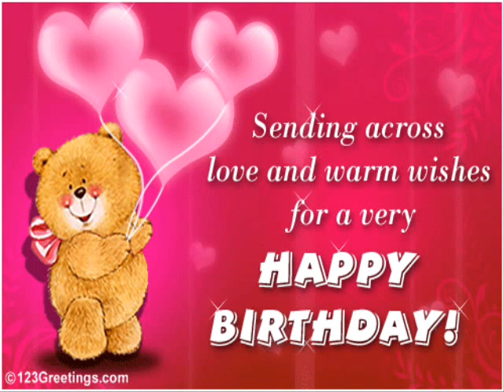Happy Kaqusha 0001